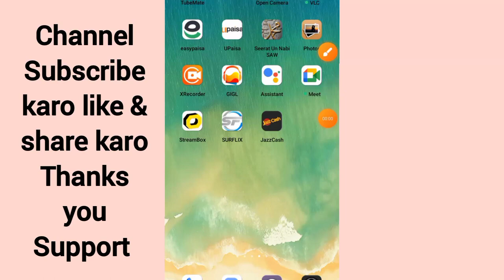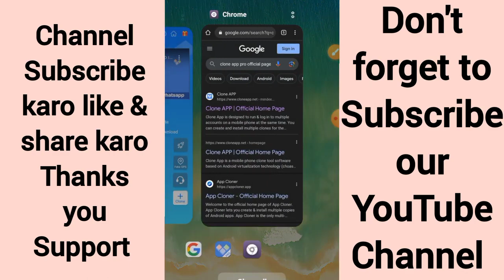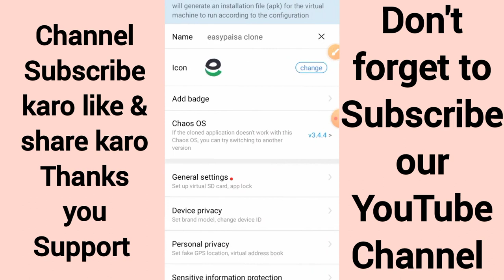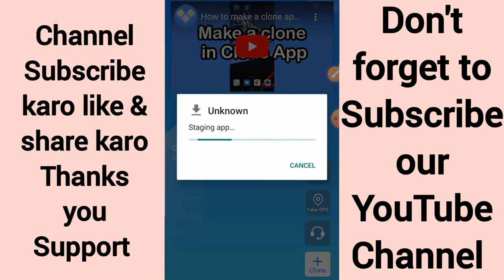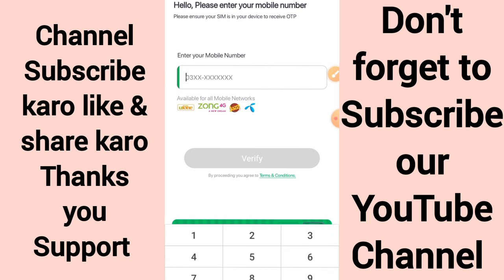Easypaisa Clone banane ka New tarika | Easy paisa unlimited clone kaisay banaye | clone app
Easypaisa App clone

Easypaisa App

Easypaisa App money transfer

Easypaisa App clone latest News

Easypaisa App all app clone

Easypaisa App se karo in

Easypaisa App Marchand account offer

Easypaisa App offers

Easypaisa App clone latest version

Easypaisa App clone latest

Easypaisa App offers

Easypaisa bna he was going through

Easypaisa App clone

Easypaisa App clone

eeasypaisa app clone

easypaisa clone new trick

how to clone easypaisa

easypaisa new version clone

apne phone me clone kaise banaye

how to use 2 easypaisa account in one mobile

clone app app cloner

how to clone easypaisa app 2023

how to create multiple easypaisa account

how to clone app cloner

how to clone app by app cloner

ek app ke 10 clone kaise banaye

clone app se clone kaise banaye

how to make clone with app cloner

clone app app cloner & dual app

easypaisa app clone 100 working trick by apps learning

1 app ke 10 clone kaise banaye

1 mobile 2 easypaisa account

2 easypaisa account in one mobile

how to make 2 easypaisa account in 1 mobile

easypaisa ka clone kaise banaye

how to create 2 easypaisa account

how to clone easypaisa app

app cloner se clone kaise banaye

easypaisa app cloner

easypaisa app clone

1 app ke 10 clone kaise banaye

1 mobile 2 easypaisa account

2 easypaisa account in one mobile

Easy paisa unlimited clone bnanay ka tareeka

Easy paisa unlimited clone setting

Setting unlimited clone easy paisa

Easy paisa clone new trick

Unlimited clone setting easy paisa

Unlimited Clone Easy paisa

easypaisa,

easypaisa app,

easypaisa account,

how to earn money from easypaisa,

how to make easypaisa account,

how to use easypaisa app,

earn money from easypaisa,

easypaisa mobile account,

earn money from easypaisa app,

create easypaisa account on telenor

easypaisa clone,

how to easypaisa clone new version,

easypaisa clone latest version,

easypaisa clone new trick 2024,

how to clone easypaisa new version,

easypaisa clone update error solve,

easypaisa app ko clone karne ka tarika,

how to clone easypaisa app problems solve kare,

how to clone easypaisa app update problem solve,

easypaisa clone ki new new trick agye,

easypaisa clone new version,

live proof easypaisa clone new trick,

clone easypaisa app

easypaisa Account,

easypaisa app se paise kaise kamaye,earn money from easypaisa app,

easypaisa,

how to earn money from easypaisa app 2023,

easypaisa app earning,

earn money online easypaisa app,

how to earn money on easypaisa app,

how to earn money online easypaisa app